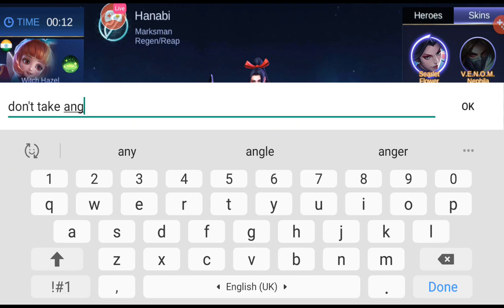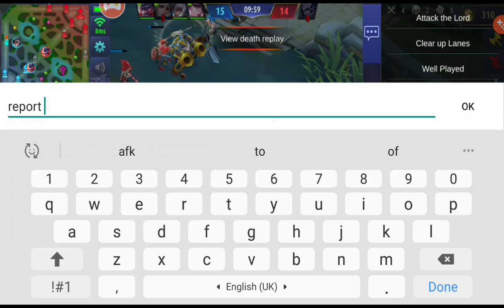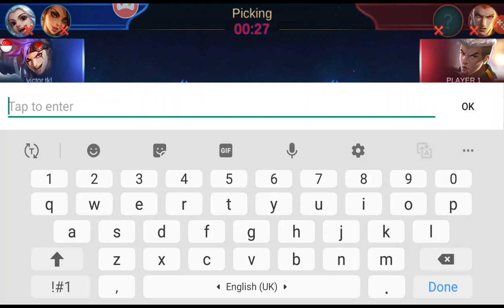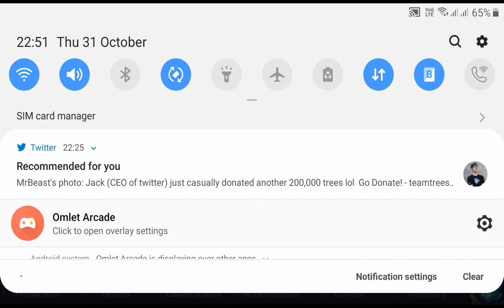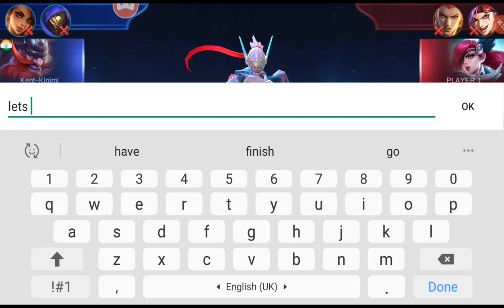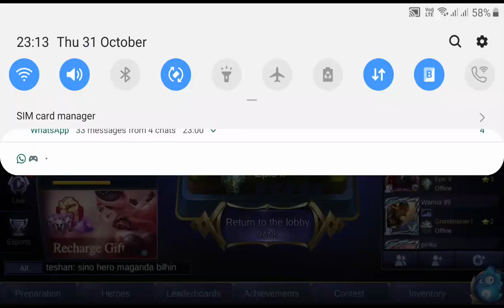mobile legends epic gameplays playing with erotic heros brutal hanabi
erotic film - mischievous - erotic movie
erotic movie mischievous erotic film

Mobile Legends: Bang Bang is a multiplayer (5 vs 5) online battle arena (MOBA) game designed for mobile phones. The two opposing teams fight to reach and destroy the enemy's base while defending their own base for control of a path, the three "lanes" known as "top", "middle" and "bottom", which connects the bases.[1] Weaker computer-controlled characters, called "minions", spawn at team bases and follow the three lanes to the opposite team's base, fighting enemies and turrets.[2]

In each team, there are five players who each control an avatar, known as a "hero", from their own device. Heroes can be grouped into 6 different roles, Marksman, Assassin, Mage, Support, Fighter and Tank.

Marksman: are the heroes who have long range and high physical damage. However, they also have the least health among the heroes.

Assassin: are heroes that deal heavy physical damage and then escape. They have high damage capacity although damage taking capacity is less. They usually target enemies with the lowest HP and Def (mages, marksmen) and their role usually involves cleaning up the survivors from the enemy team.

Mage: are heroes that can deal heavy magic damage or disable a single enemy or multiple enemies at once. They have excellent burst damage and crowd control skills but can die easily due to their low health and defense.

Support: are heroes that can heal or boost their allies' power with their buffing skills. Like Mages they have a skill or two to disable or hamper their enemies and also have low HP and Def.

Fighter: are balanced heroes that can charge into a fight. They can take the brunt of the enemies' attack and deal a decent amount of damage at the same time.

Tank: are heroes that can take heavy amounts of damage for the team. With their high HP and Def, they also have skills to help survive further however, their damage output is the lowest compared to the other heroes.